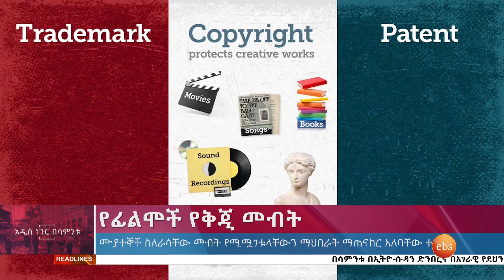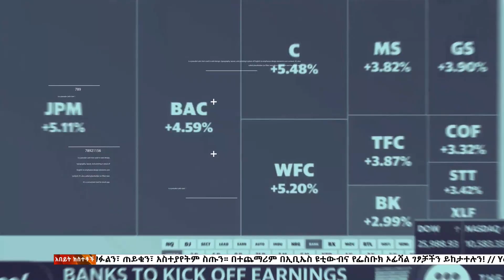የፊልሞች የቅጂ መብት፤ሰኔ 25, 2014/ What's New July 2, 2022